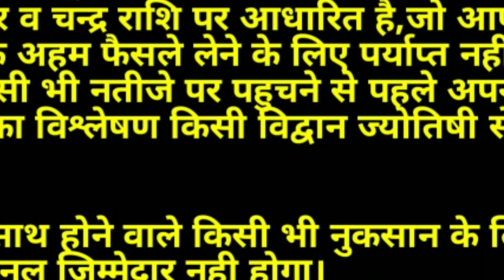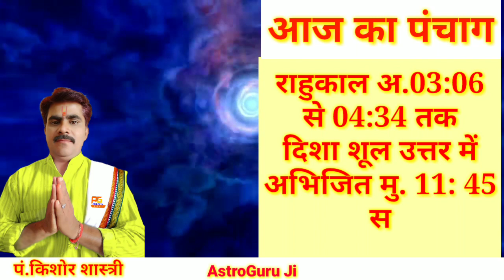AAJ KA RASHIFAL 5 OCTOBER 2021:आज का राशिफल/Rashifal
Aaj ka rashifal 5 October 2021/ आज का राशिफल 5 अक्टूबर 2021 मंगलवार आज के दैनिक राशिफल के अनुसार आज भगवान हनुमान जी की कृपा व शुभ ग्रहों की दृष्टि से 12 में से 6 राशि वालों के सितारे बुलंद रहेंगे अन्य राशि वालों को मिले जुले परिणाम मिलेंगे | जानिए आज अपनी राशि के अनुसार आपको क्या खास उपाय करना चाहिए ? जिससे कि दिन आपका शुभ रहे और कार्यक्षेत्र में भी आपको सफलता मिले | मित्रों यदि आपको हमारा यह वीडियो पसंद आए तो लाइक व शेयर अवश्य करें | धन्यवाद